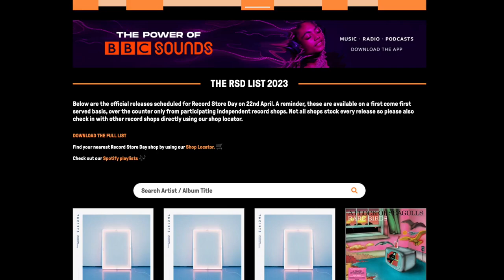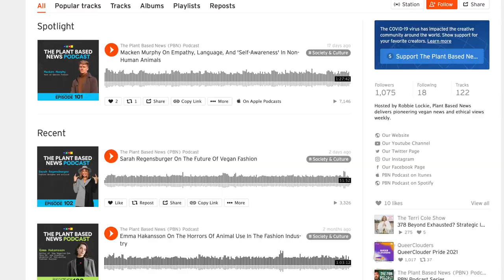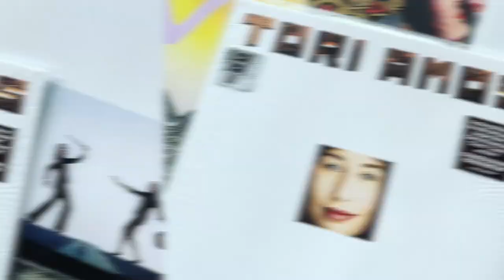Georgia Live at Omeara + Record Store Day 2023 - Phil Marriott Vlog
In this week's vlog, I take you to see Georgia live at Omeara and I pick up some vinyl goodies at Record Store Day 2023 with my friend Chris.

00:00 Introduction & updates
04:51 Georgia live at Omera
12:38 Dj gig at Circa
14:52 Record Store Day 2023
15:31 DJ gig in Clapham